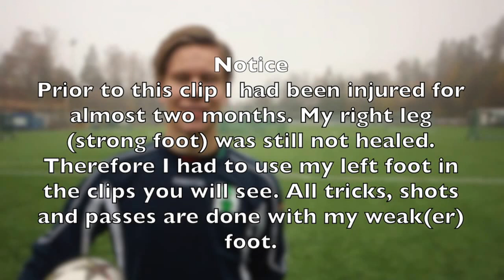Fredrik Malt Arnstad - Short soccer session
My name is Fredrik Malt Arnstad and I am from Norway. I am going to apply for soccer scholarship the fall 2016. I have unfortunately been injured for a longer period (from late August and out October 2015), and do not have much video material of me playing.

I have recovered now, and will upload clips from team trainings and soon a promotional video.